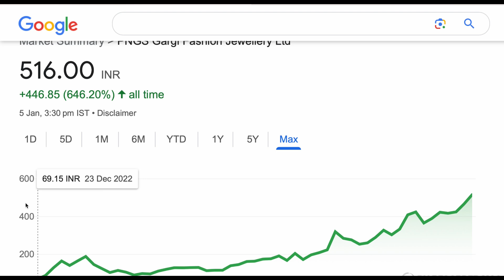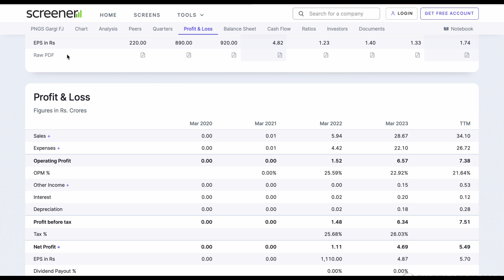PNGS SHARE ANALYSIS FOR STOCK TARGET LATEST NEWS TODAY PNGS🛑PNGS GARGI SHARE NEWS TARGET